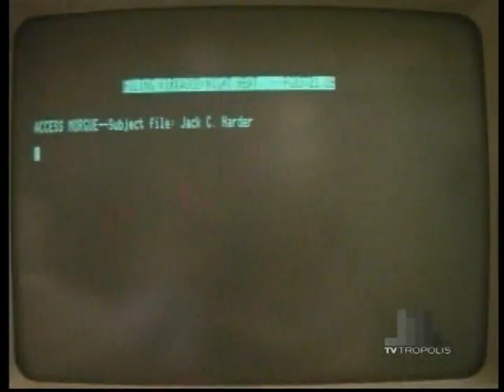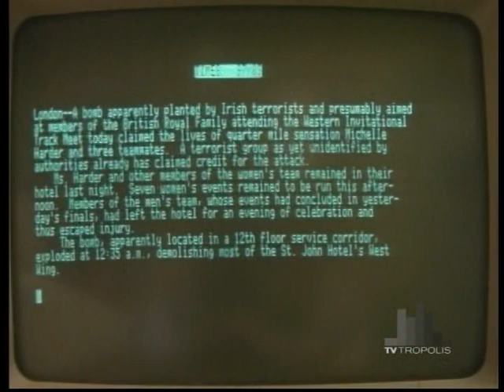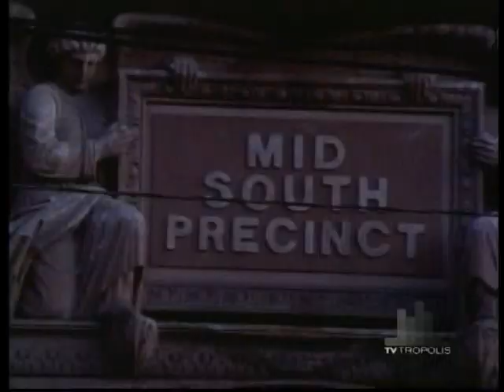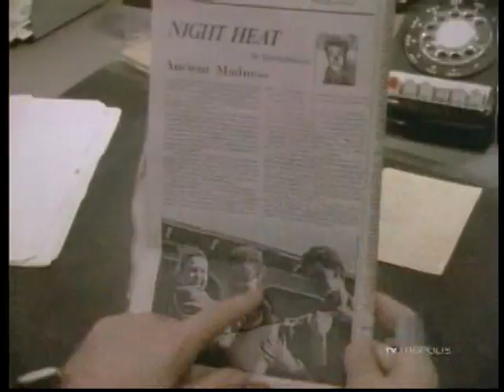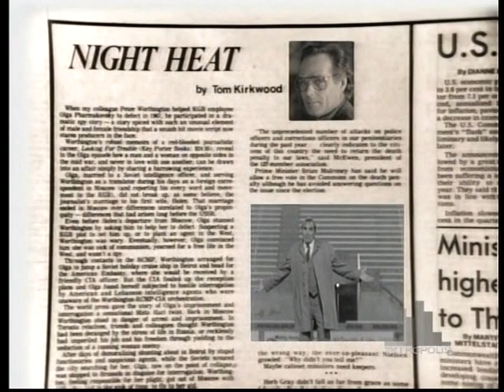Night Heat - Ancient Madness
5/9/85.

When mid-South is assigned to protect an IRA terrorist, they take him to a safe house in a residential neighborhood. He and Kevin argue over their philosophical differences. When the argument escalates, the man storms out of the living room into the kitchen and is immediately shot through a window. The case then takes some unusual turns.